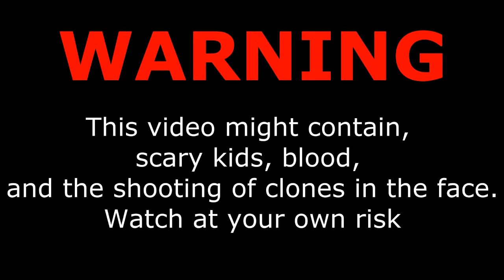Kungkrut does [F.E.A.R.] playthrough part 29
USING A TURRET! GETTING LOST! FIGHTING A BIG BADASS! The walking beard is at it again, this time playing with guns in F.E.A.R.!